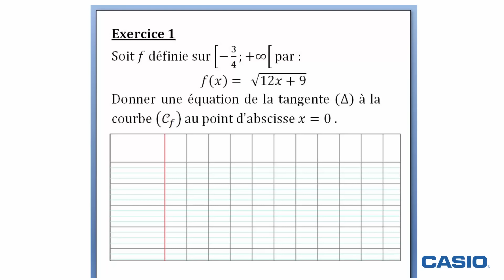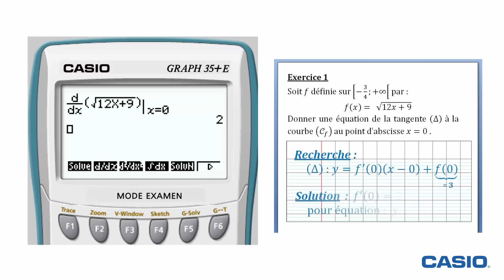Exercice FONCTIONS : Dérivation, calcul du nombre dérivé avec la calculatrice CASIO Graph 35+E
Calculer f'(a): le nombre dérivé d'une fonction f en un nombre a et déterminer une équation de la tangente à la courbe représentative de la fonction f au point d'abscisse a.

Calculatrice CASIO Graph 25+E, Graph 35+E II ou Graph 90+E.